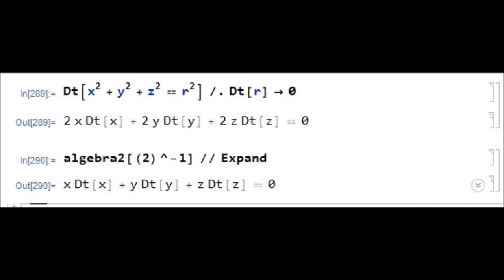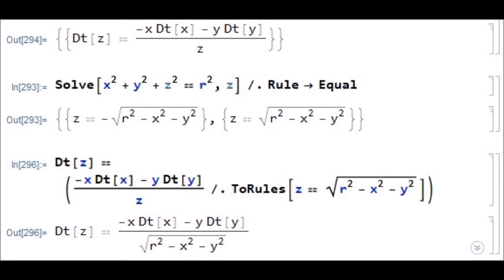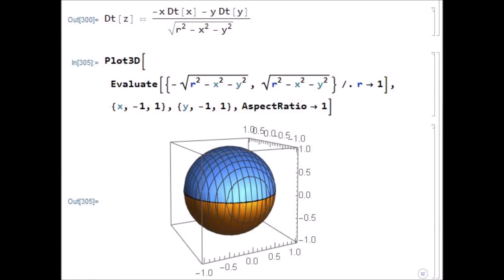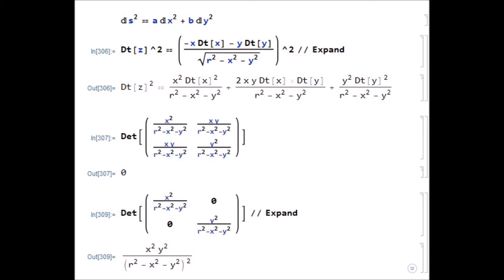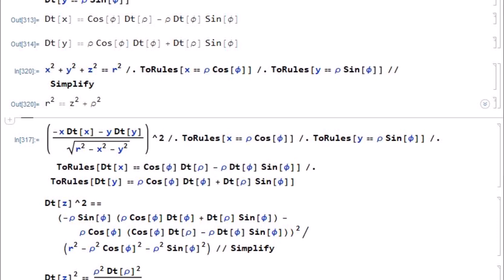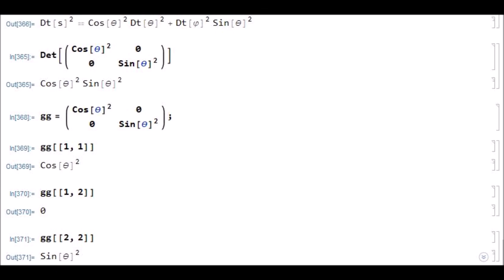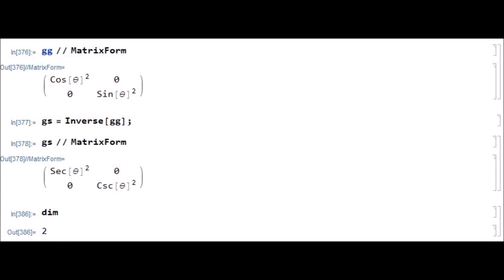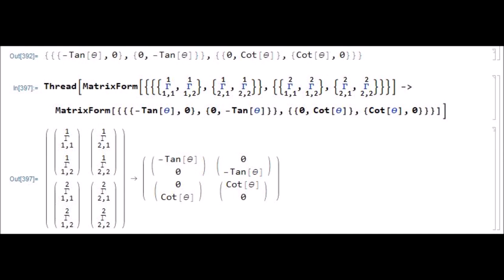relatività 0093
Lezione XCIII sulla Relatività.
Legame tra Metrica e
Connessioni di Levi-Civita.
Metrica sulla Sfera.
Da abbinare all'audio il pdf di Relatività0032.nb
Orleo